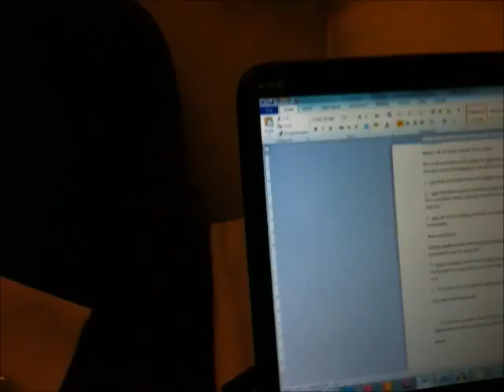WTF Do We Actually Do? - Recording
Episode 3 - Duggie and I have started recording the audio for our first animated sketch and it was one the most active saturdays that we had in ages.